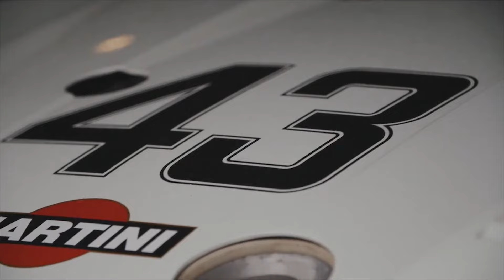TBT A Mil Por Hora 179 | PORSCHE "MOBY DICK": A BESTA-FERA MAIS VELOZ ENTRE OS GTs DE CORRIDA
ALERTA DE VÍDEO INÉDITO!

Chegou a quinta-feira e vem mais um TBT inédito no canal @AMilPorHoraComRodrigoMattar.

Hoje a estrela é o lendário "Moby Dick", o Porsche 935/78 inteiramente modificado por Norbert Singer e de engenharia mecânica de Hans Mezger, que tornou-se, com centro de gravidade mais baixo, motor 3,2 litros flat 6 refrigerado a água DOHC 24 válvulas, o carro de Grã-Turismo mais rápido da história.

Com Manfred Schurti e Rolf Stommelen encarregados de domar essa besta-fera, o "Moby Dick" das pistas - houve um da obra de Herrmann Melville no século XIX e outra em forma de música, um solo de bateria do lendário Led Zeppelin - tinha 845 CV em regime de 1.7 bar de pressão da dupla turbina e com "apenas" 1.5 bar chegava "só" a 750 CV.

O carro tinha 1025 kg de peso mínimo sem piloto e sem combustível e no retão Les Hunaudières, sem chicanes, em Le Mans, alcançou 227 mph - 366 km/h de final - em 1978.

Dois "Moby Dick" foram construídos e somente um sobreviveu. O chassi 935/78 com número de série #006 correu as 6h de Silverstone de 1978 do Mundial de Marcas - e venceu. Foi 8º nas 24h de Le Mans do mesmo ano e ainda seria visto em provas do DRM, antes de ser aposentado de vez e parar no Museu da Porsche, sendo retirado de lá para a participação de eventos clássicos.

Cópias do "Moby Dick" sobre chassis do 935, que guarda muito da estética do lendário 911, foram feitas por Reinhold Joest e John Fitzpatrick, correndo em diversas pistas no fim dos anos 1970 e início dos 1980.

INSTA DO CANAL:
  / amilporhora_rodrigomattar
TWITTER DO DONO DO CANAL:
  / rodrigomattar50
NOVIDADE! CANAL NO WHATSAPP!

O  @AMilPorHoracomRodrigoMattar  tem apoio da GP Rótulos e Etiquetas, além de saudar a chegada do seu mais novo apoiador: MANIA DA BET.